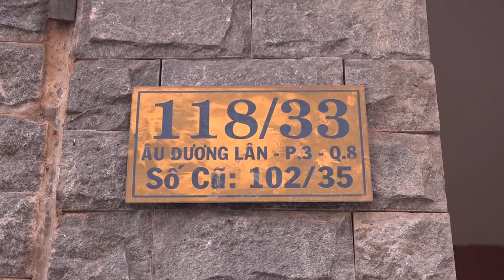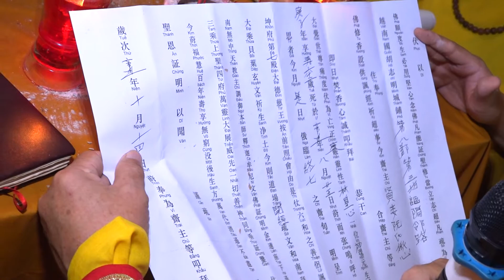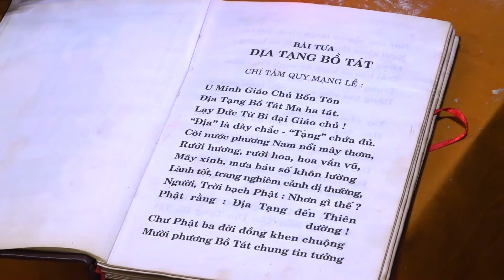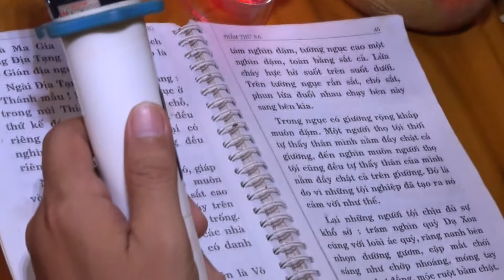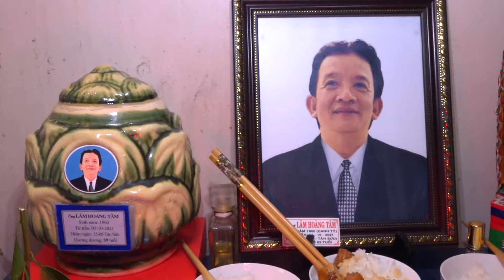LE CAU SIEU ONG LAM HOANG TAM